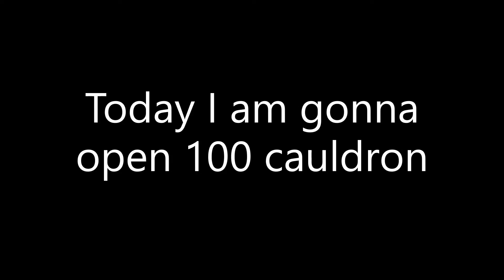Opening 100 Cauldran in Roblox Island